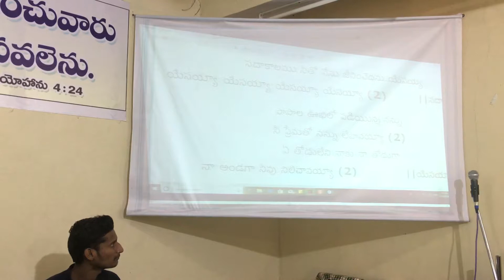Sadakalamu neetho nenu jeevinchedhanu